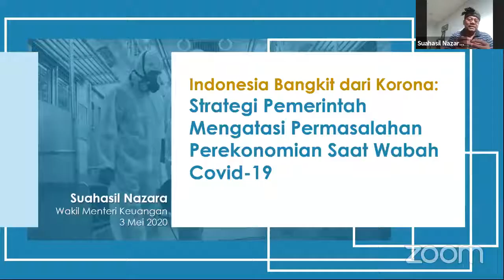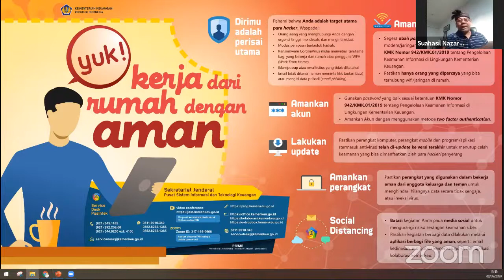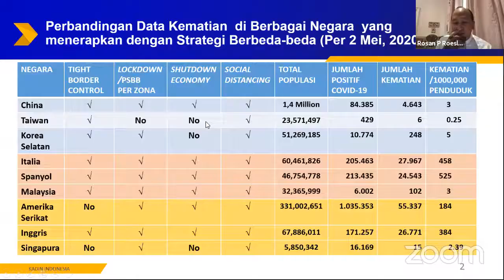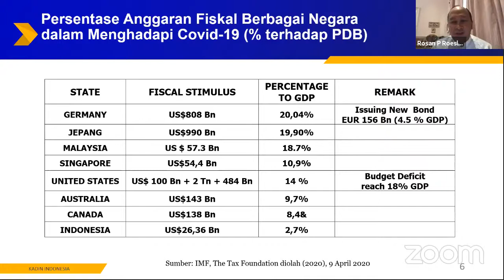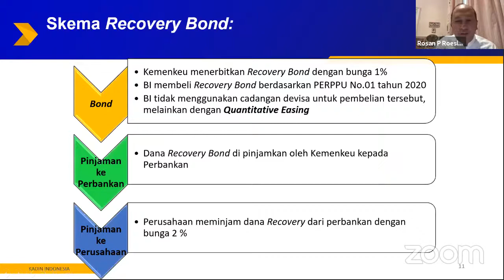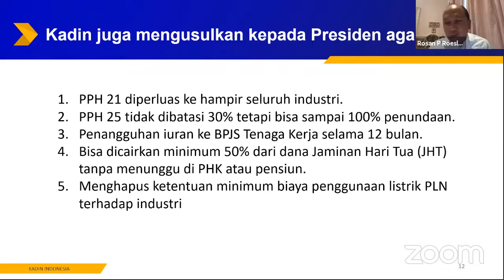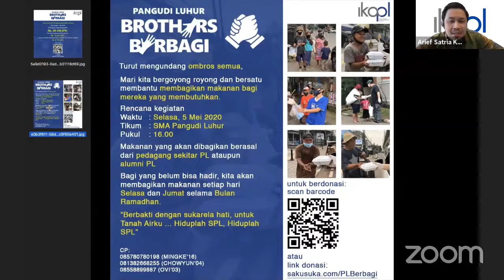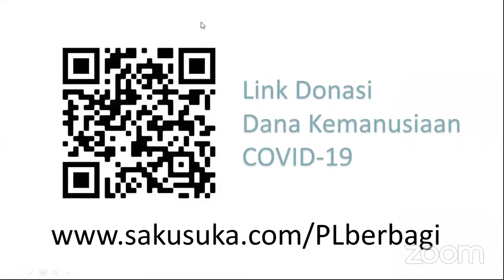Webinar PLAC Indonesia Bangkit Dari Corona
Terhentinya aktifitas akibat pandemi memukul semua sektor ekonomi di dunia. Dengan situasi yang spesifik, setiap negara memilih cara yang berbeda. Bagaimana strategi Indonesia mengatasi badai wabah saat ini.

Hari : Minggu, 3 Mei 2020
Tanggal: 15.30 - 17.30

Narasumber:
- SUAHASIL NAZARA - PL 88
Wakil Menteri Keuangan Republik Indonesia
- ROSAN PERKASA ROESLANI - PL 87
Ketua Umum KADIN Indonesia

Moderator:
- KOKO DILON - PL 98

Organized by PLAC